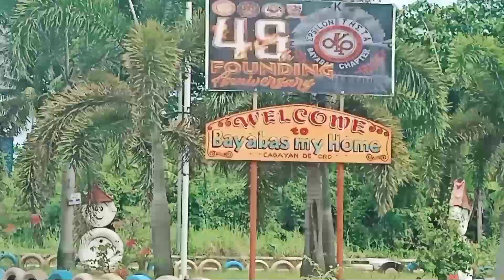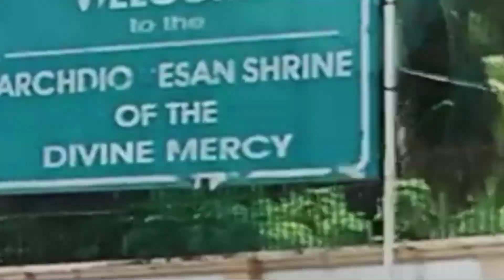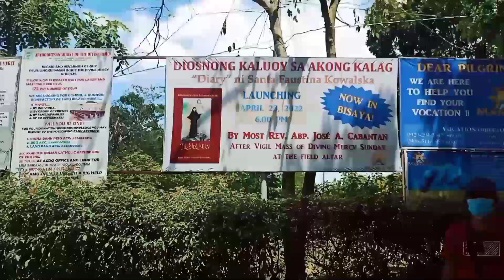Divine Mercy| Sunday's Best| Simba time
samba time, family time, family time with God. Family togetherness is the driving force behind a loving heart. When you fall in life, your family catches you and stands you back up.